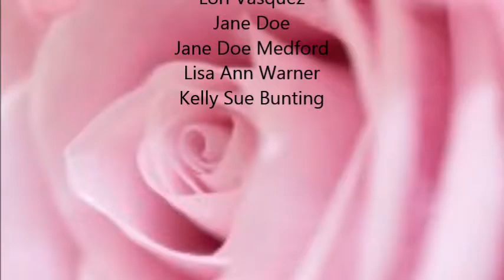SERIAL KILLER: Robert Shulman # 8 *CRIMES AGAINST HUMANITY*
Thank you for spending some time with me.

Transcript # 8

Robert Shulman

Robert Shulman was an American Serial Killer. He murdered five prostitutes in New York State.

Great Police work lead to him being identified. He would cruise the streets in his brother’s  blue cadillac looking for victims. He was convicted of killing five Women. Rest In Peace to all his victims

Shulman was ultimately convicted of five murders.
Lori Vasquez
Jane Doe
Jane Doe Medford
Lisa Ann Warner
Kelly Sue Bunting

Originally, Robert was sentenced to death. His sentenced was later commuted to life in prison.  He died in 2006 in Albany, New York. The details of his death are undisclosed.

How do you feel about the death penalty? What crimes do you think is are worthy of the death penalty? Please share your  thoughts and feelings below in the comment section.